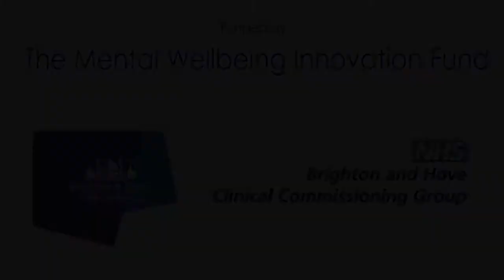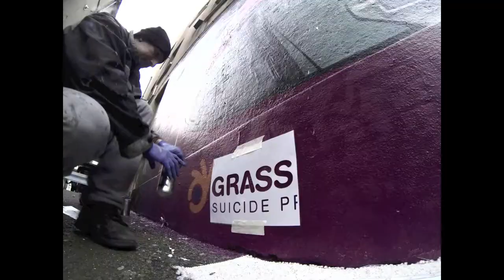Stay Alive Urban Art Brighton & Hove (Graffiti) Project, Part 1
Watch the artists from Graf Inc. paint the 1st Stay Alive art mural in Brighton & Hove. Go see it for yourself, Shakeaway Bond Street.